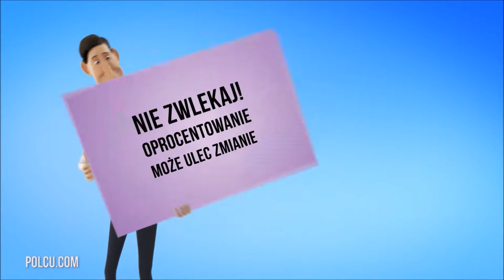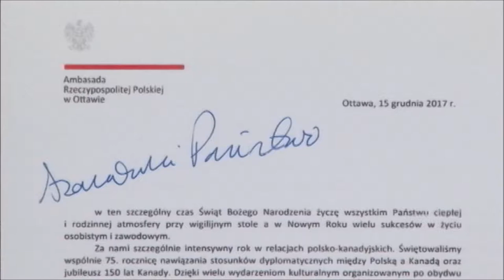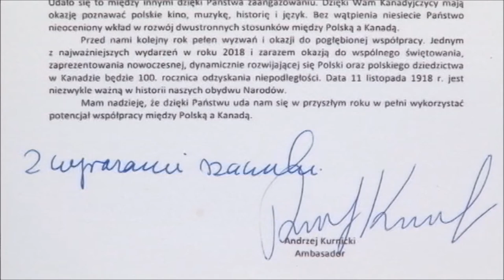Polish Studio (2017-12-23) - Christmas Wishes - Andrzej Kurnicki